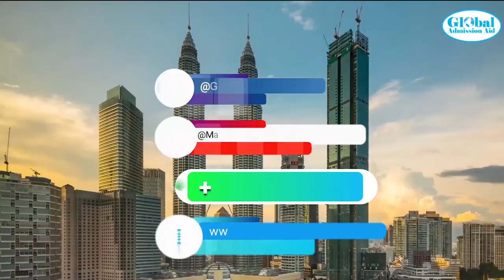Study in Malaysia all diploma programm at SEGi University and Colleges with scholarship .